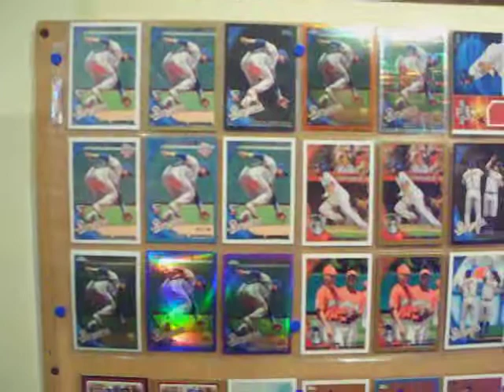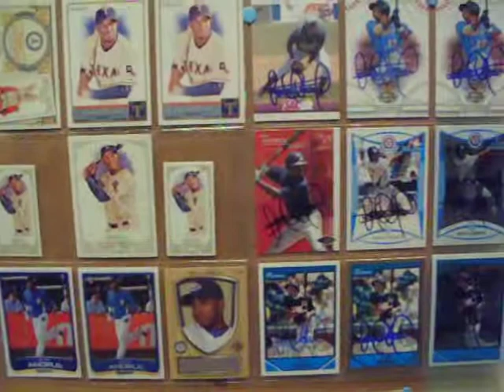EXPOSITOR YOEL RIVAS COLECCION DE ELVIS ANDRUS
EVENTO ORGANIZADO POR EL SALON DE LA FAMA MUSEO DEL BEISBOL, FUNDACION CARDENAS, SAMBIL VALENCIA EN COMPAÑIA DE LA ASOCIACION VENEZOLANA DE COLECCIONISTAS ASOVECOL